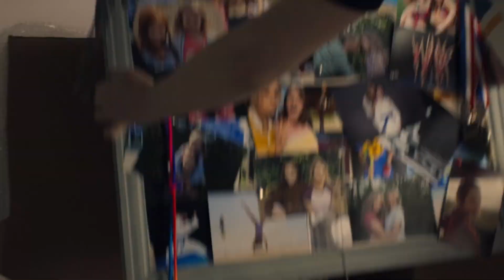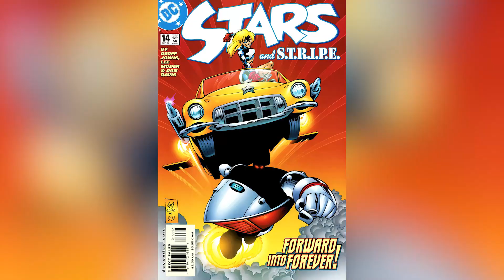La Oscura Historia De Stargirl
Con una ambientación en una pequeña ciudad y su joven protagonista, "Stargirl" de DC es probablemente la serie de superhéroes más dulce que se ha hecho, por lo que su oscura historia de familiares asesinados, novios mayores y demás podría sorprenderte.

Desde que fue presentada como la nueva "Star Spangled Kid" en "Stars and S.T.R.I.P.E. #0" de 1999, Courtney Whitmore ha sido tratada con mucho cariño por sus creadores. Esto se debe a que su guionista, Geoff Johns, basó la personalidad, el aspecto y el nombre de Courtney en su hermana Courtney Johns. En varias entrevistas sobre Stargirl, Johns habló del "espíritu y la energía optimista de la Courtney real, que quería devolver al mundo con Stargirl".

Trágicamente, Courtney Johns murió en el vuelo 800 de TWA en 1996. Su homóloga en el cómic se convirtió en un homenaje a su inspiración en el mundo real, y Courtney Johns fue incluso conmemorada en el episodio piloto de "Stargirl" colocando una imagen editada de ella en una foto junto a la actriz de "Stargirl" Brec Bassinger.

Su trágica inspiración en la vida real | 0:00
Su padrastro fue esclavizado | 1:00
Todas las razones equivocadas | 1:54
Una historia de violencia | 2:47
Pecados del padre | 3:43
Su horripilante archienemigo | 4:33
El juego de la culpa | 5:29
Es complicado | 6:24
Tiene un tipo | 7:14
Su familia fue asesinada | 8:17
Fue internada brevemente | 9:02
Su identidad no tan secreta | 9:49